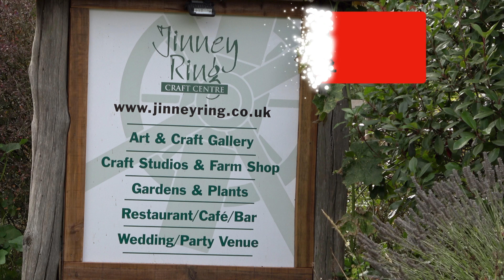Jinney Ring Craft Centre Hanbury Bromsgrove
A great place to visit , i had a surprise lovely shops ,friendly staff , great gardens ,Hanbury Rd, Hanbury, Bromsgrove, Worcestershire, England – B60 4BU